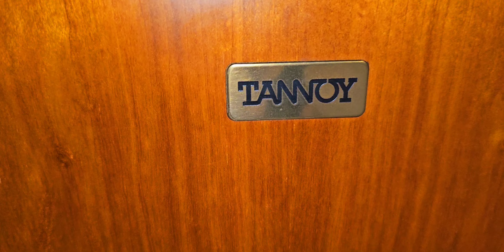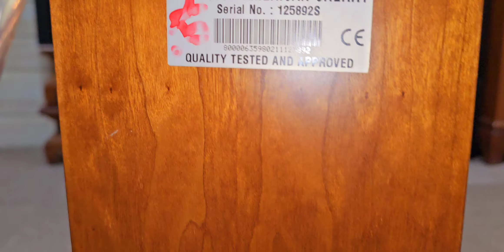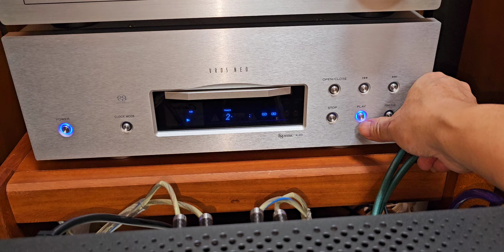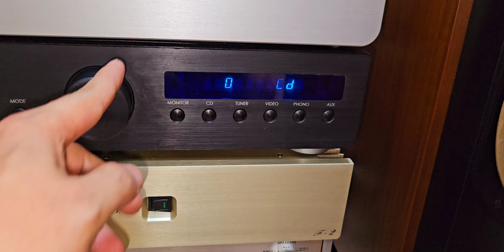❌️(ĐÃ BÁN)1 chiếc loa Tannoy D500 lạc loài. bác nào có bán e mua mà mua e cũng bán. ☎️ 0982922168.